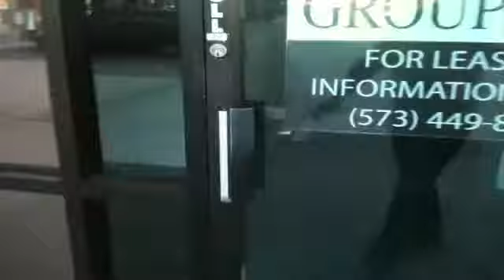Upright Productions Before and After